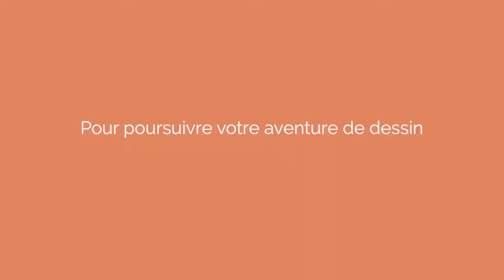#9 Avez-vous déjà pensé dessiner à l’envers?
Cours de dessin en ligne pour débutant.